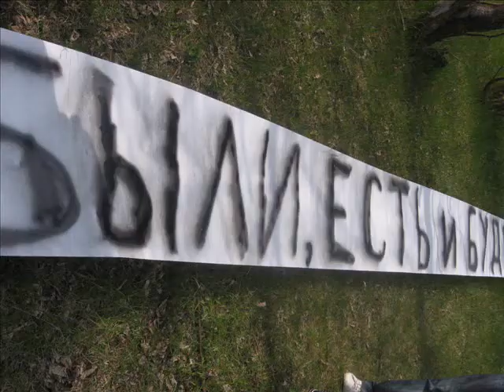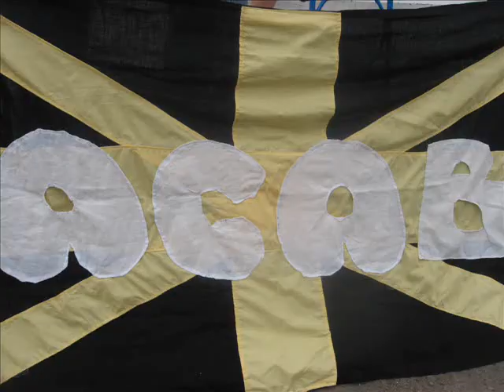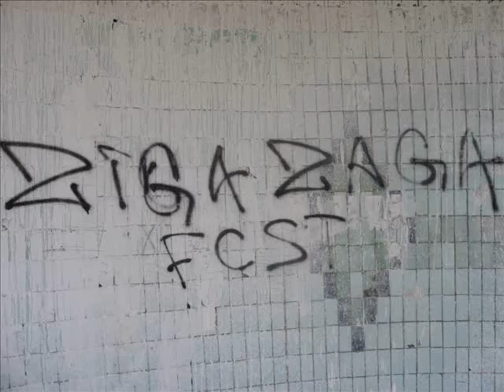Iskra - Sheriff. 28.04.2010..wmv